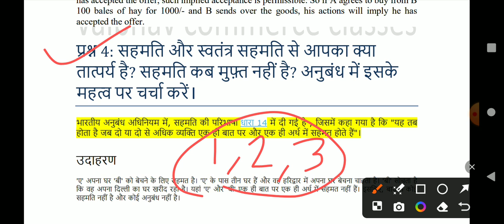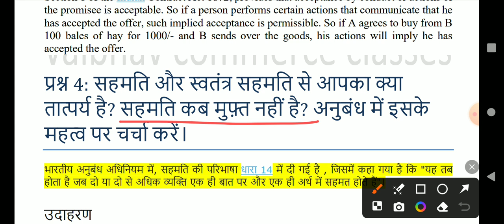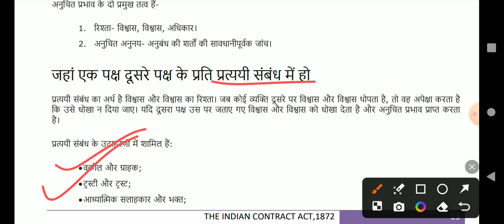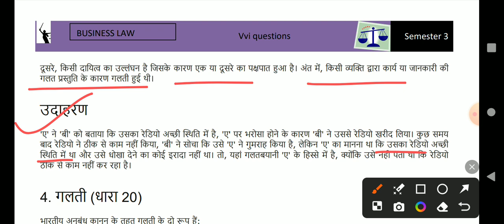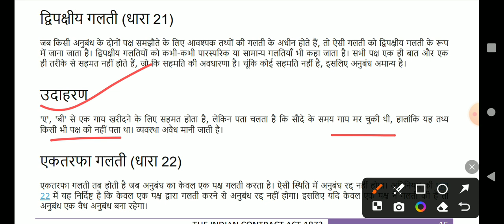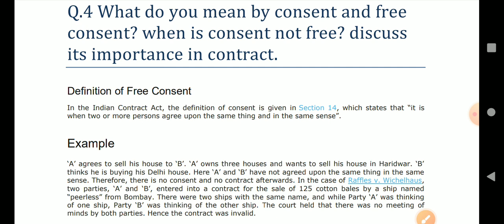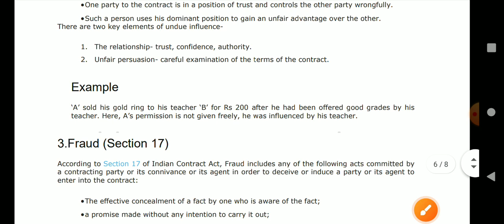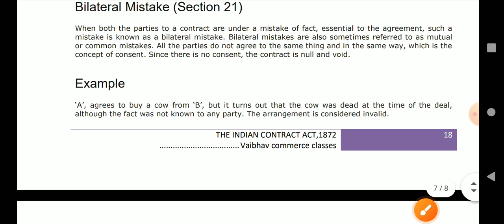LNMU Bcom Semester 3 MJC: Business Law vvi question 4. Both Hindi & English medium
what is free consent? When consent is not free ? Discuss it's Importance.